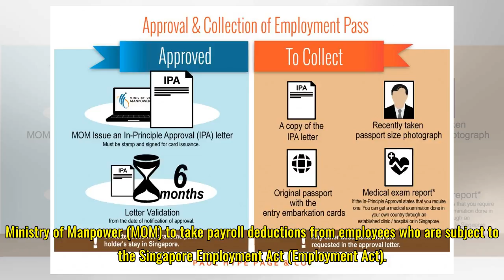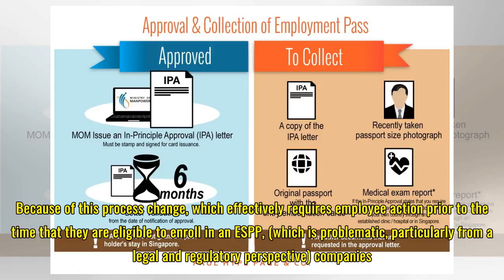Updates to Ministry of Manpower Approval Procedures for Employment Act Employees